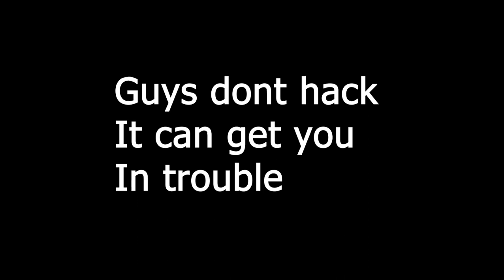HES HACKING? (OBVIOUS HACKS)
Whe got a hacker and we first tought it was is new gaming chair but it wasnt... he had hacks like aimbot and esp.